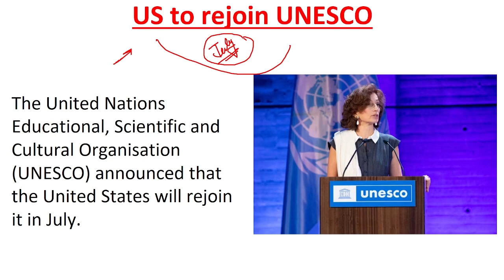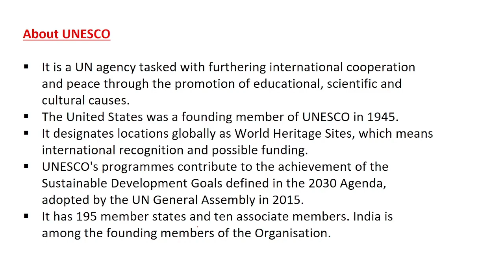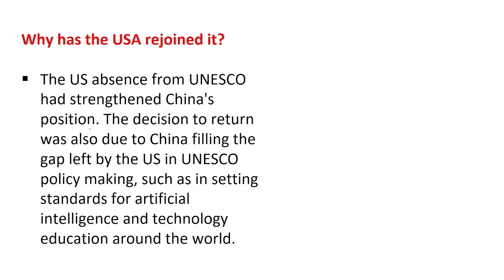US REJOINS UNESCO | UPSC CSE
Please find the updated slides.

📢📢 Mains Quality Enrichment Program 2023
Crack UPSC CSE Mains 2023 with the Quality Enrichment Program (QEP) 2023.